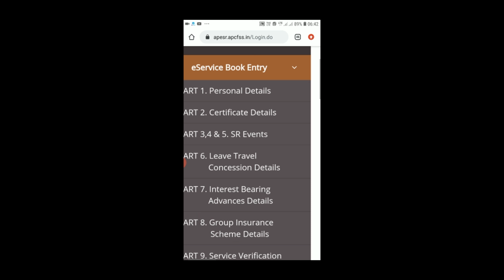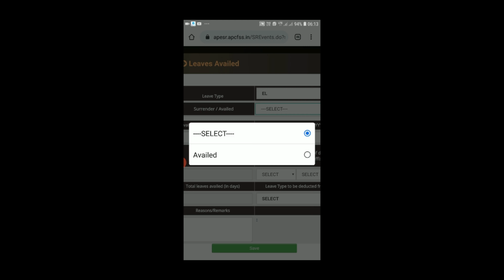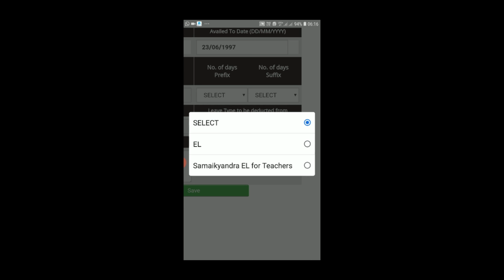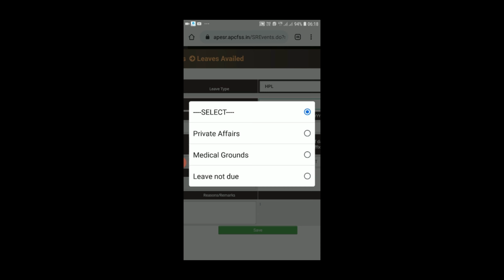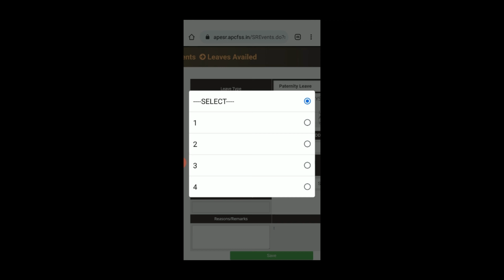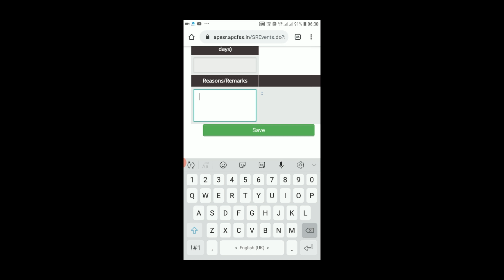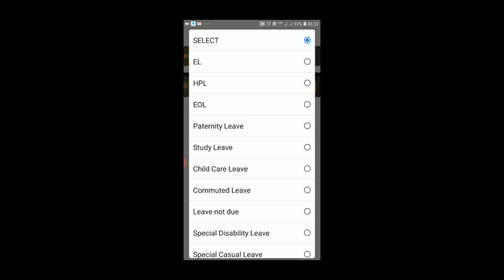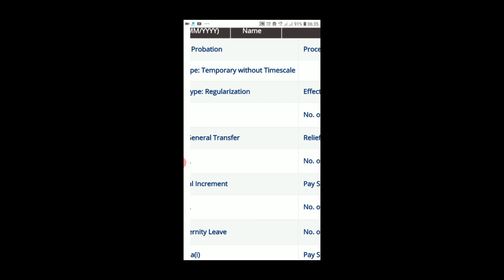ESR PART3 LEAVES AVAILED ఆగస్ట్ 8 న మొబైల్ ద్వారా అప్లోడ్ చేసిన లేటెస్ట్ వీడియో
*ESR PART3  HOW TO UPLOAD APPOINTMENT, PROBATION